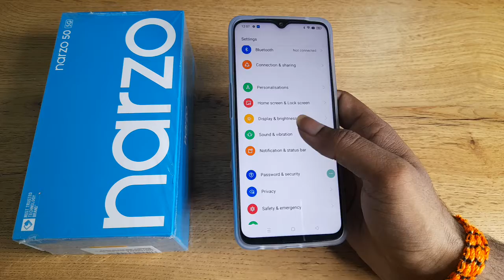realme narzo 50i off dial pad tone, how to off dial pad tone in realme narzo 50i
realme narzo 50i off dial pad tone |
how to off dial pad tone in realme narzo 50i |
dial pad tone on kaise karen |
dial pad tone kaise change kare |
how to off dialpad sound on realme |
how to off keypad sound in realme duos |
realme narzo 50i enable hiden featurs settings |
realme narzo 50i tips and trick settings |
realme narzo 50i  secret settings |